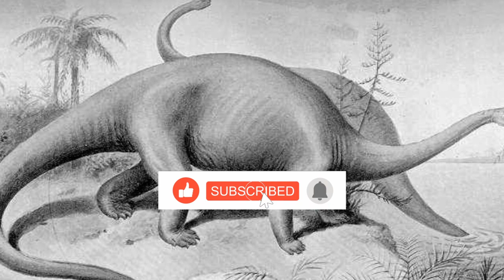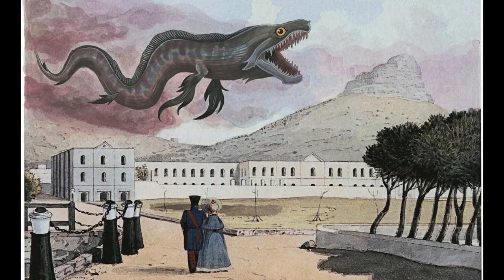The Top 10 Cryptozoology and Mysterious Creatures in Africa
In this video, we're delving into the mesmerizing realm of cryptozoology, exploring the mysterious creatures that have woven themselves into the rich tapestry of African folklore. From the dense jungles of the Congo to the cascading waters of South Africa, these legendary beings are more than just tales—they are the embodiments of untold wonders and enigmatic mysteries. So, buckle up as we embark on a journey into the heart of Africa, uncovering the captivating stories of creatures that defy conventional understanding. Without further ado, let's dive into the top 10 cryptozoological wonders that call Africa home. Let's get started!

1.Mokele-Mbembe:                00:00:00
2.Kongamato:                         01:04:00
3.Agogwe:                               00:01:53
4.Ninki Nanka:                        00:02:37
5.Emela-ntouka:                     00:03:19
6.Ngoubou:                             00:04:08
7.Dingonek:                            00:04:46
8.Inkanyamba:                       00:05:23
9.Kikiyaon:                              00:06:03
10.Popobawa:                        00:06:40